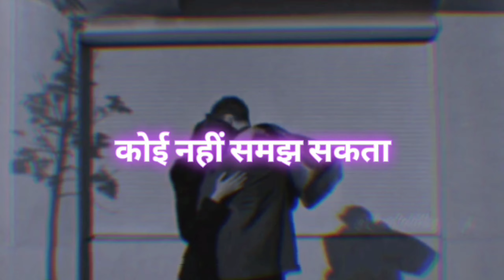Khud Ka Dard😔Koi Nahi Samajhta | Very Heart Touching words | Sad Boy Shayari | Whatsapp Status Video